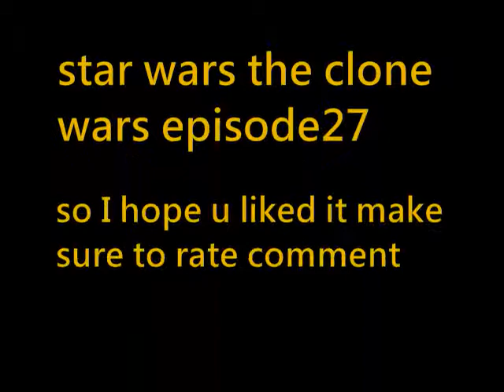star wars the clone wars episode26